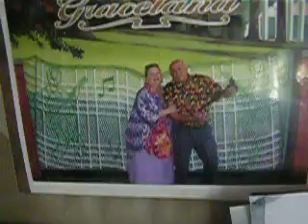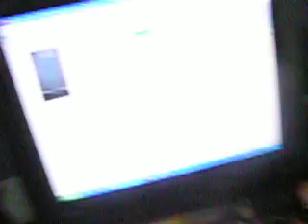La maison I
la maison vue par Michel C. à la demande de son frere